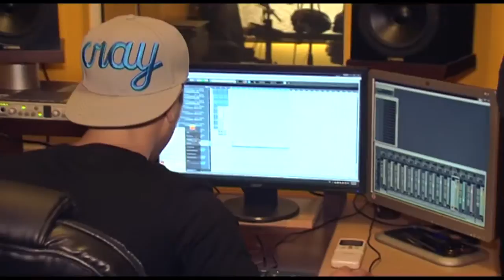ლექს-სენის და G Minor-ის ახალი დუეტი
სად გაქრა ლექს სენი - მივიწყებული ვარსკვლავის და გიორგი დათიაშვილის ახალი დუეტი - ქართველი რეპერის სამომავლო გეგმები...